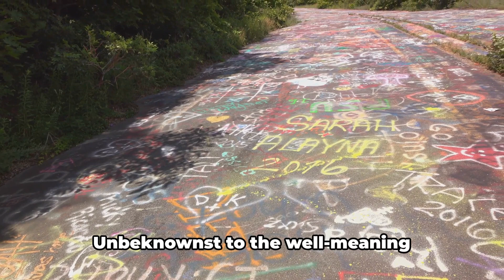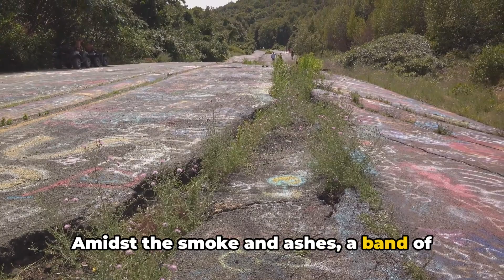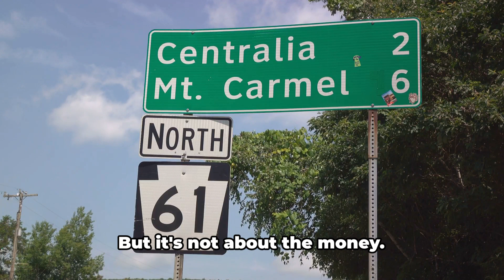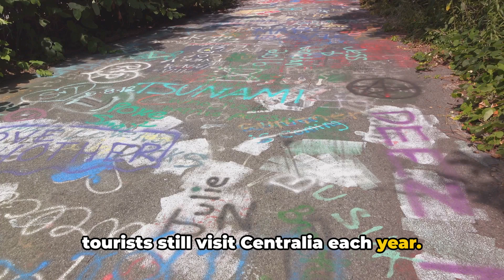Centralia, PA: A Burning Wonder since 1962#fire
Explore the mysterious town of Centralia, PA with us in this thrilling short video! Since 1962, Centralia has been engulfed in an underground mine fire, leading to its eerie and fascinating history. Join us as we uncover three amazing facts about this ongoing phenomenon that has captured the world's attention.

In this video, we delve into the origins of the Centralia mine fire, the impact on the town's residents, and the eerie landscapes that have resulted from the underground blaze. From abandoned highways to smoke-filled sinkholes, Centralia offers a glimpse into a real-life ghost town that continues to intrigue visitors and researchers alike.